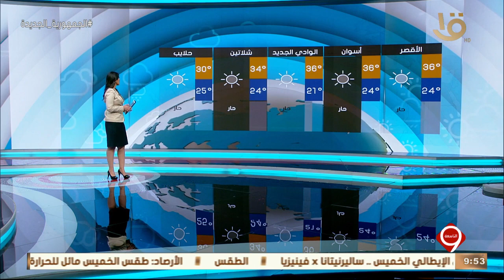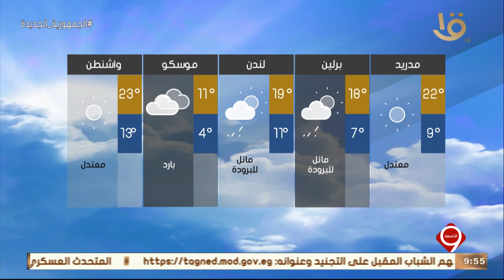نشرة التاسعة | بيان بدرجات الحرارة المتوقعة غدا